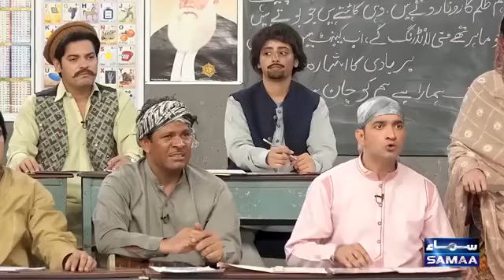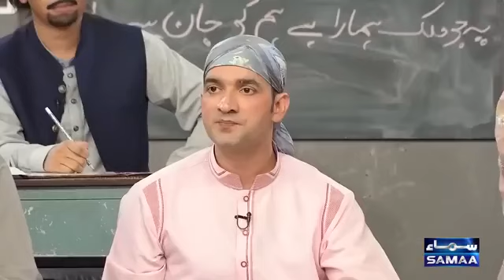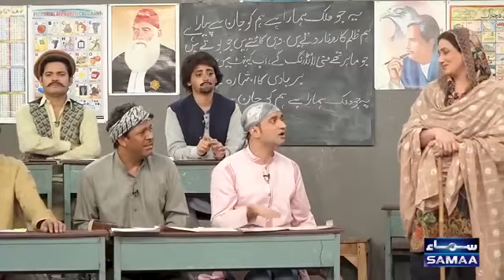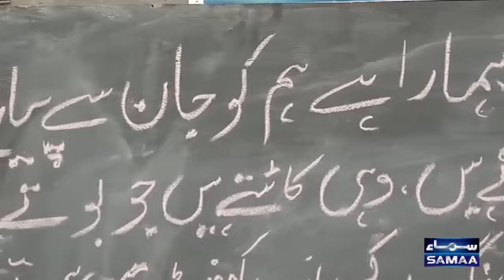ملک کی مہنگائ ثہ گانا